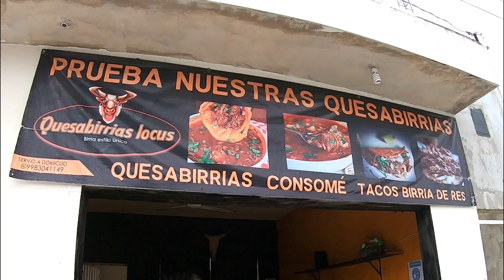BEST TACO TOUR IN CANCUN PART II (subtitulos español and english)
(Español Abajo) The TACO TOUR is an ALL YOU CAN EAT option, an informal and real culinary experience, we visit different local taco spots, it's a flexible tour to the needs and taste of each visitor. You can choose from a list of several taco options. It's an experience to know Cancun's Downtown, eat like crazy, and walk with your local guide.
We can arrange it with transportation from your hotel or meeting downtown.

El TACO TOUR es una opción TODO LO QUE PUEDAS COMER, es una experiencia culinaria informal y muy real, visitando diferentes taquerías, es un tour flexible para las necesidades y de cada visitante. Puedes escoger de una lista con diversas opciones de tacos. Es una experiencia para conocer el centro de Cancún, comer como loco y caminar junto a tu guía local.
Puedes agendarlo con transportación desde tu hotel o comenzando desde el centro de Cancún.